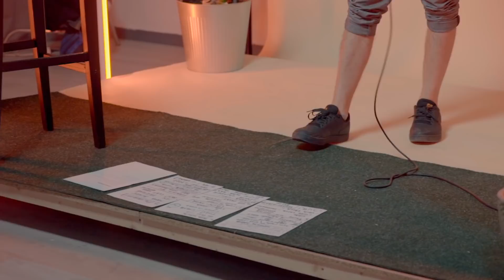TERAPIE-N PUBLIC - Stand-up de ziua mea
Prin 2017 mi-a venit prima dată ideea de a încerca 🎤 stand-up. Simțeam că pot. Dar nu voiam să devin comediant în mod necesar.

Spre finalul lui 2020 am zis că gata, fac 30j de ani, urc pe scenă și mă fac de râs în fața prietenilor.

Apoi am zis că nu e de ajuns, vreau să mă și filmez. 🎥

Așa că relativ spontan am implicat catralioane de oameni să mă ajute.

Ca să nu mai spun că am vrut să am un om și-n deschidere, și l-am convins pe Bogdan să facă și el stand-up tot pentru prima dată în viața lui.

Evident, fără public nu făceam asta, așa că am adunat un om pentru fiecare an de viață, cu risc pandemic, ca să fie-n public. Băi, e fain tare să vezi ce prieteni mișto ai în jur și cum te iubesc ei. E magnific pur și simplu.

Mulțumesc pentru vinuț TOHANI ROMÂNIA. 🍷

PS: Băi, prieteni neinvitați la seara mea de stand-up, și pe voi vă ador și iubesc în egală măsură, să știți! :))

Eu-s de găsit pe instagram @arielconstantinof